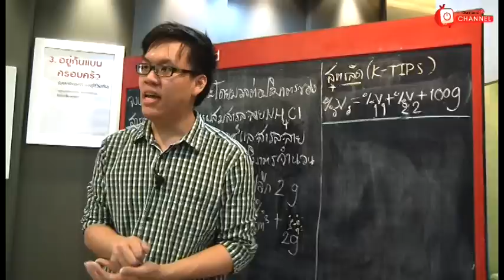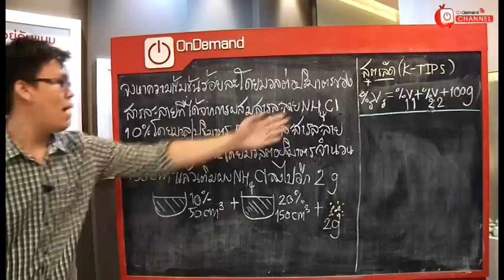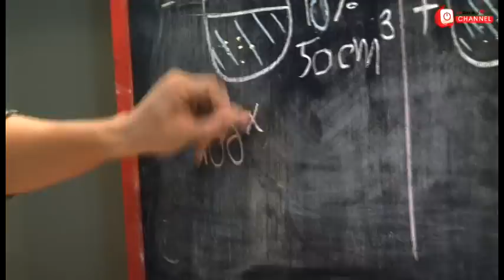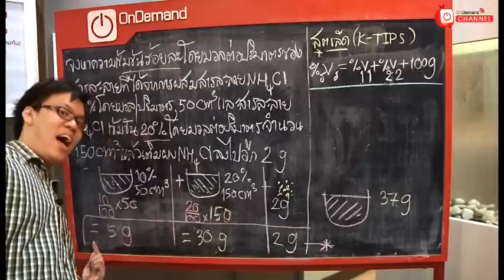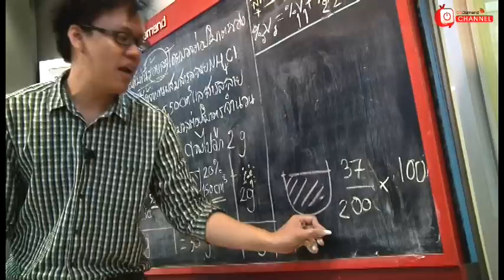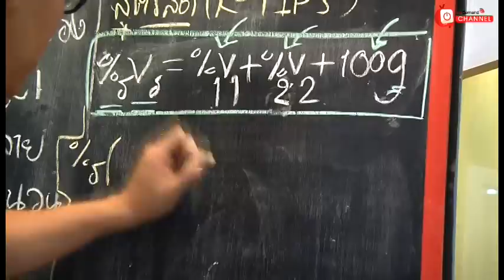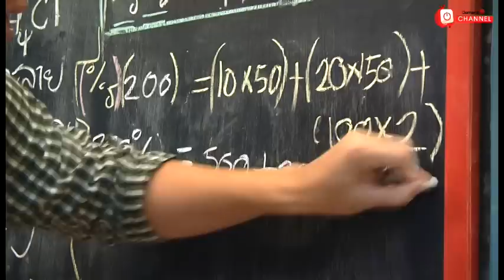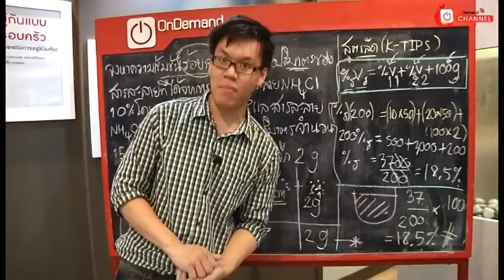K-tips for Chemwits : คำนวณยุ่งๆ ฤาจะสู้ K-tip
พี่เคน!! มาพร้อมกับตัวอย่างข้อสอบเข้ามหิดลวิทย์ ใน series " K-tips for Chemwits " ที่มีชื่อตอนว่า "คำนวณยุ่งๆ ฤาจะสู้ K-tip"  จากที่ผ่านๆ มา พี่ได้ใช้ ภาพ K-tip มาช่วยให้น้องจำได้ เพียงแค่น้องกวาดสายตามอง แต่มาครั้งนี้ พี่จะทำให้น้องคิดเคมีคำนวณออกในเสี้ยววินาที โดยใช้ สูตร K-tip สูตรจะง่ายแค่ไหน คิดไปพร้อมๆกัน กับพี่เคนกันเลยครับ!! ,,,แล้ว K-tip จะช่วยให้น้องพิชิต MWIT ได้!!